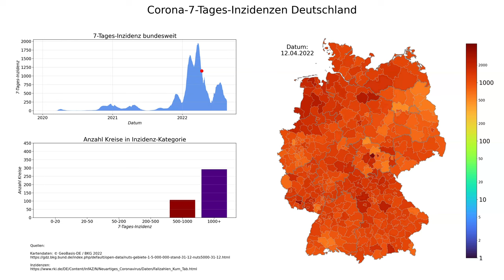Corona 7-Tages-Inzidenzen Deutschland (Stand 22.08.2022), animierte Karte im zeitlichen Verlauf